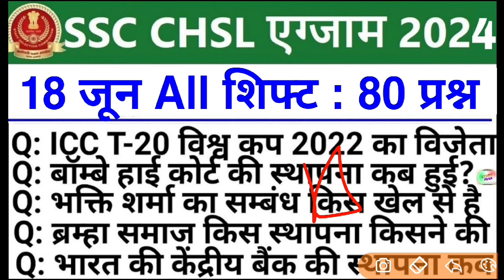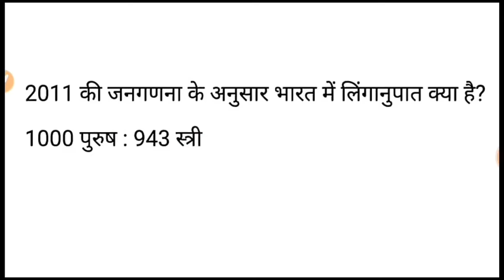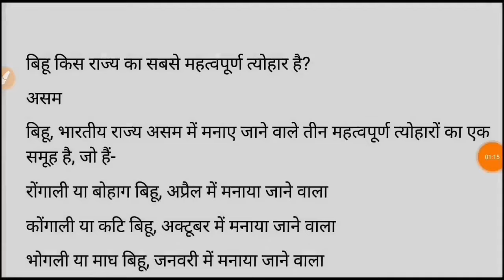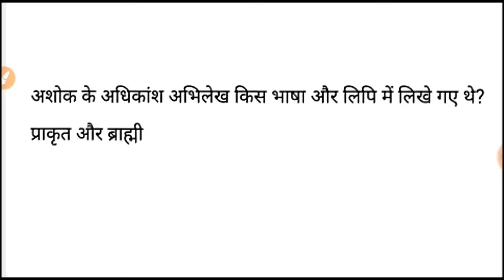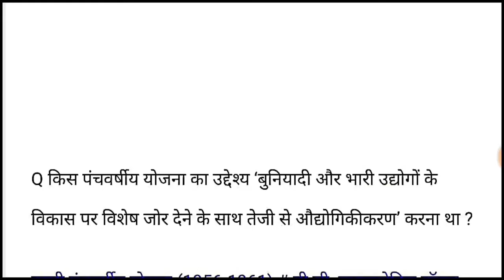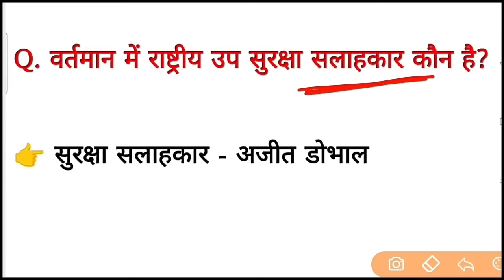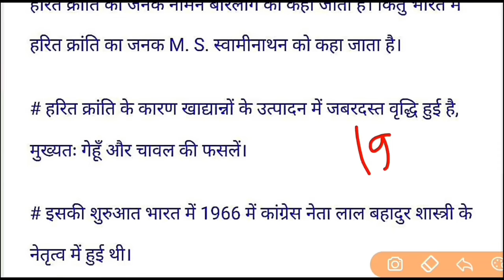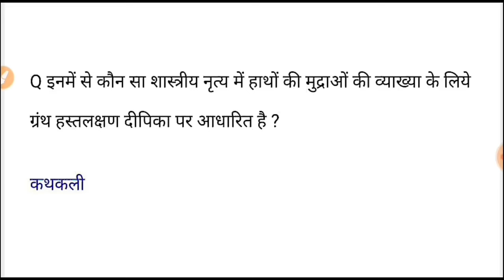SSC CHSL 1 July 2024 Exam Analysis | ssc chsl today exam analysis 2024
SSC CHSL 2024 Question Paper | ssc chsl 1 july all shift question | ssc chsl exam analysis 2024

SSC CHSL 2024 | SSC CHSL GK/GS Most Repeated Previous year Questions | By Sahil Madaan | SSC CHSL GK/GS Most Repeated Questions | SSC CHSL GK/GS Previous year Questions | SSC CHSL Syllabus 2024

SSC CHSL 2024 EXAM GK GS QUESTION | SSC CHSL 2024 PREVIOUS YEAR PAPER | SSC CHSL QUESTION 2024

GK GS Previous Year Paper for the preparation of SSC CHSL 2022  Exam will be discussed in this session by STUDY 4U. He will also share some easy tricks, which are very helpful to solve GK GS Questions in SSC CHSL 2024 Exam

SSC CHSL Maths Previous Year Question will be discussed in this session by Educator Sahil Khandelwal. This Maths Previous Year Questions will be extremely important for the upcoming SSC CHSL Exam.